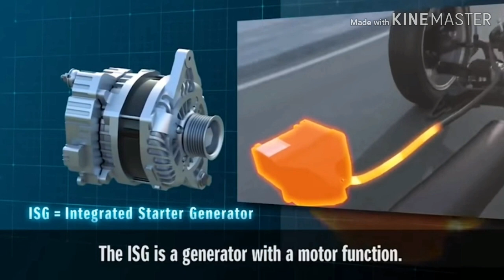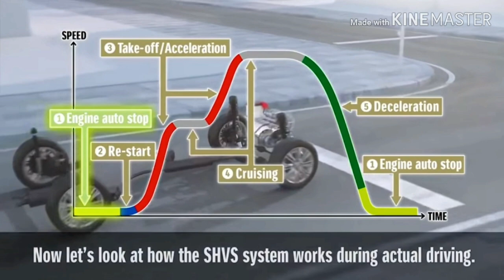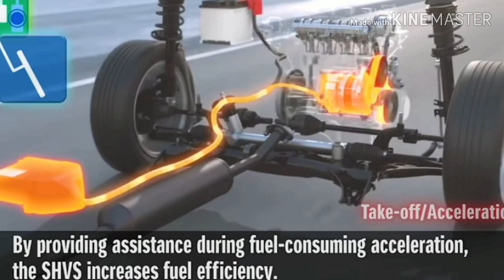How to reduce fuel usage in vehicle.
How to increase fuel efficiency with latest technology.